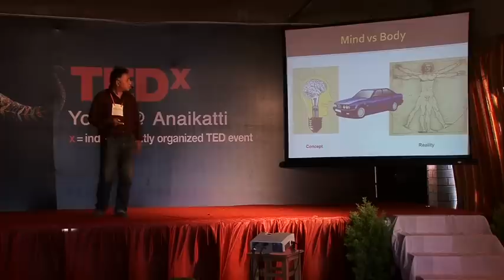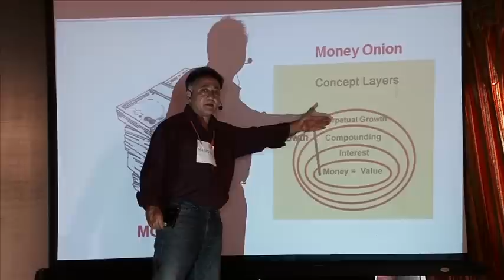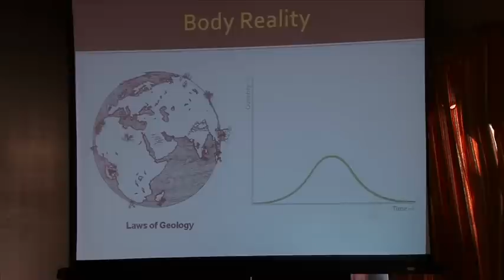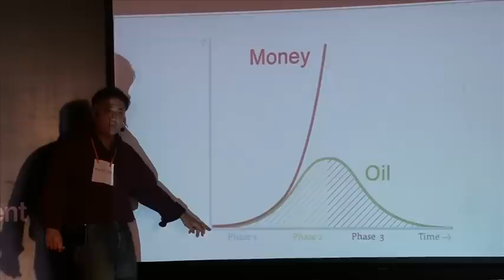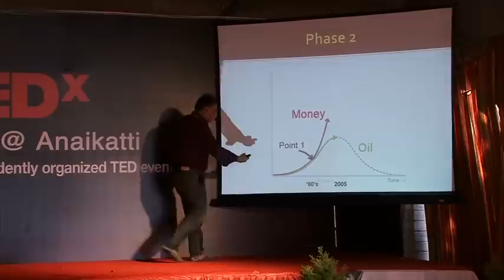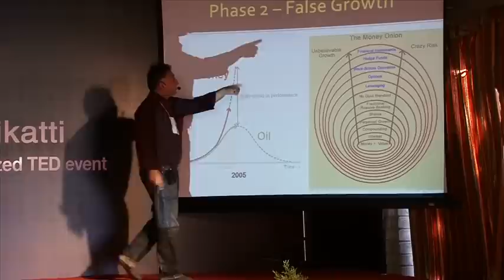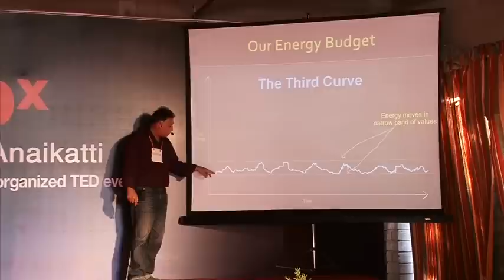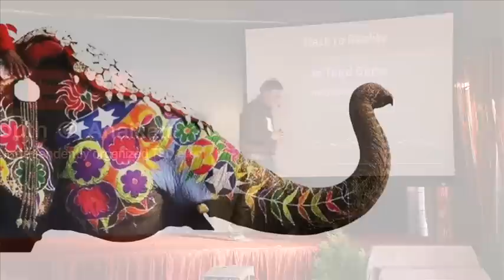The Third Curve: Mansoor Khan at TEDxYouth@Anaikatti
As a young man, Mansoor Ali Khan graduated from IIT Bombay, and went on to study Computer Science at Cornell and MIT — only to discover that he would never pass his Bachelor of Science. Unfazed, he took leave from college in 1980 and found his passion in the film industry, and ended up writing and directing much-loved Bollywood films such as 'Qayamat Se Qayamat Tak', 'Jo Jeeta Wohi Sikandar', 'Akele Hum, Akele Tum' and 'Josh'. After 24 years of films and stardom, he finally convinced his family to move to Coonoor to live on and start an organic cheesemaking farm called Acres Wild. The idea was to live sustainably and organically, and prepare for Peak Oil. The 22 acre farmstay is complete with cottages, a cheesemaking unit, a lake and has some great visitors all year round. He comes to TEDxYouth@Anaikatti as the realist to address the economic issues surrounding Peak Oil and speak about 'The Third Curve'.